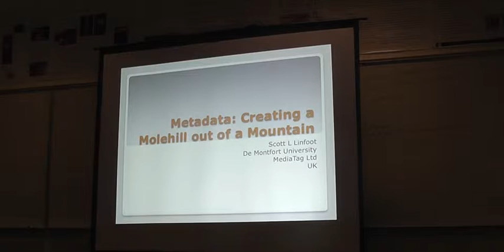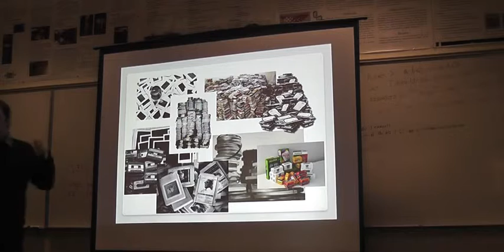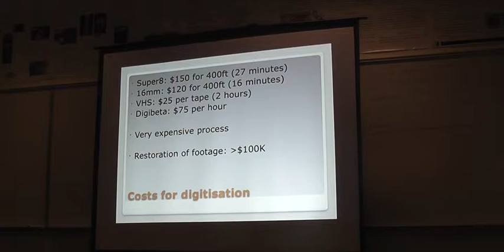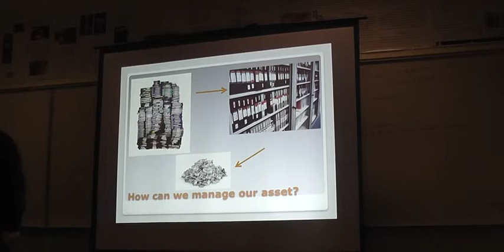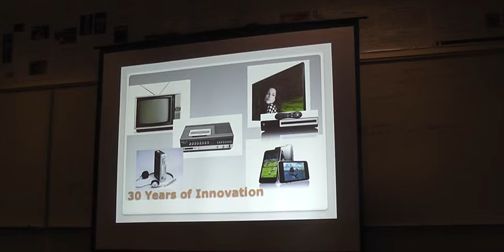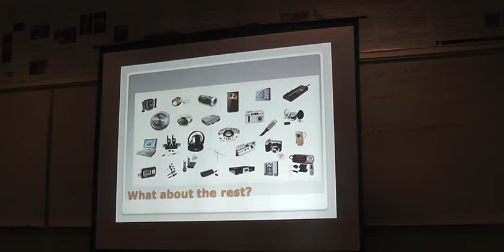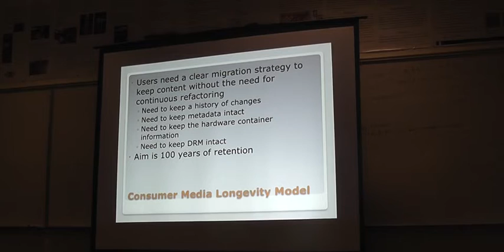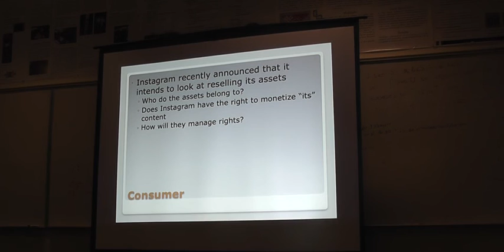Metadata - Making a Molehill out of a Mountain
A Presentation I gave in January 2013 at Chapman University